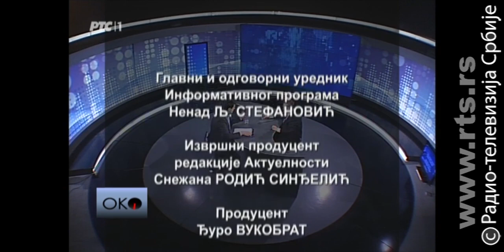Oko: Intervju: Ivica Dačić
O Južnom toku, Rusiji i Kosovu, „kineskom“ samitu i reformi SPS-a

lyrics:
Arr: